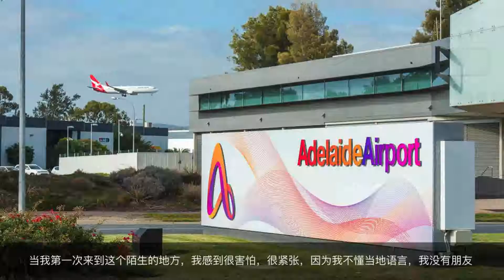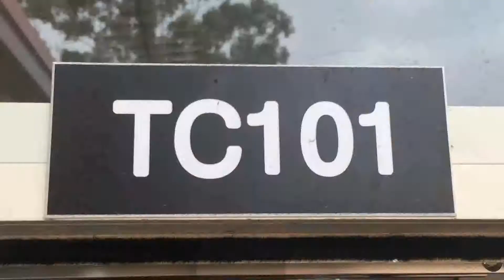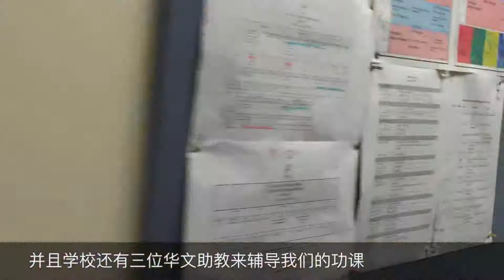Edwin Wang - International Student